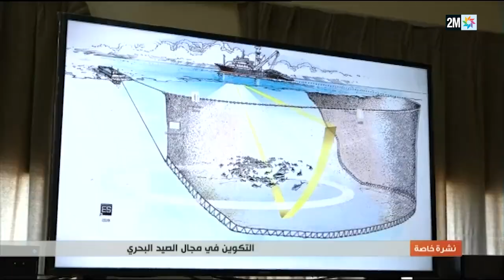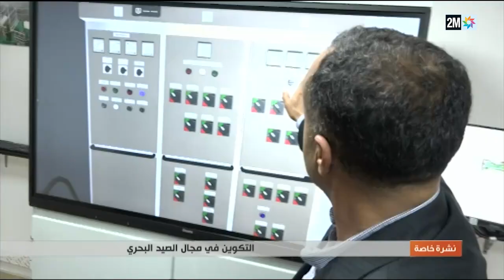‏التكوين في مجال الصيد البحري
الظهيرة - نشرة خاصة بالنهضة التنموية لجهة كلميم واد نون (السبت 23 دجنبر 2023)